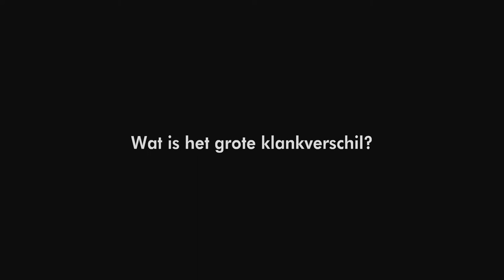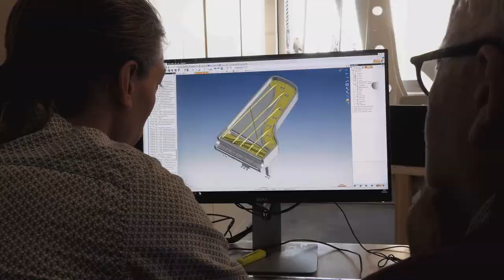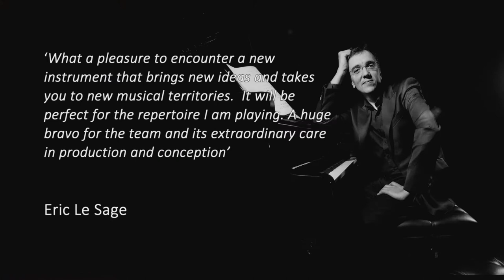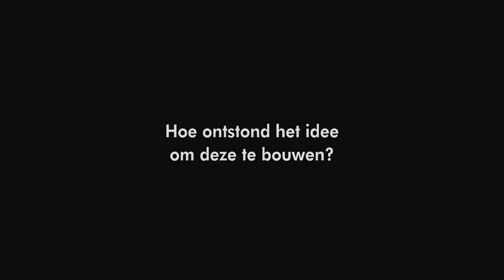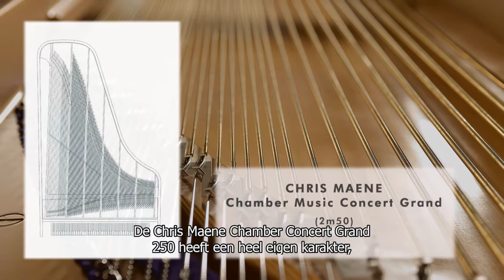Questions and Answers on the Chris Maene Straight Strung Grand Piano - Dutch subtitles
NEDERLANDS